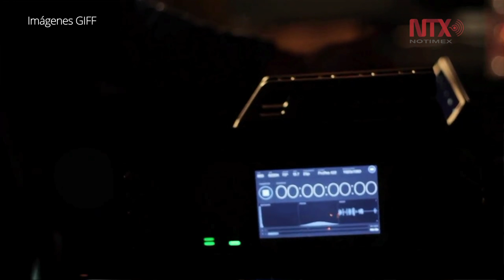Festival Internacional de Cine de Guanajuato presentó su imagen y tema para su decimonovena edición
La organización del festival también dio a conocer los equipos que participarán en el Rally Universitario